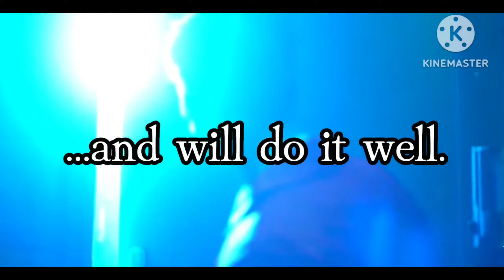Look Out For Adam B (Adam B Song)